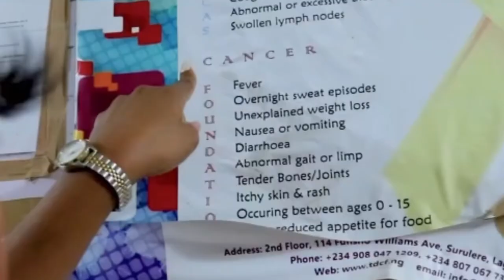Miss World 2021-Oluchi Madubuike Representing Nigeria/ Lilianndc corner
This is lilian sharing with you my journey on motherhood, family,beauty and lifestyle